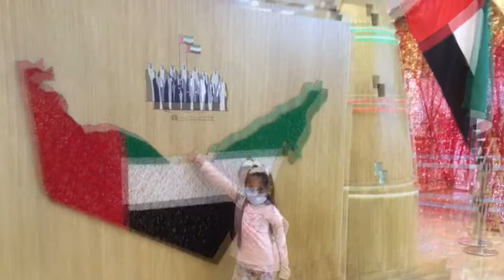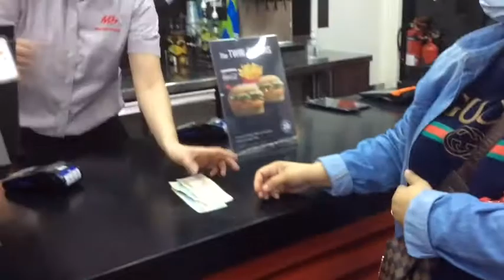Dubai Canal to Festival City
Trying to have fun without spending money